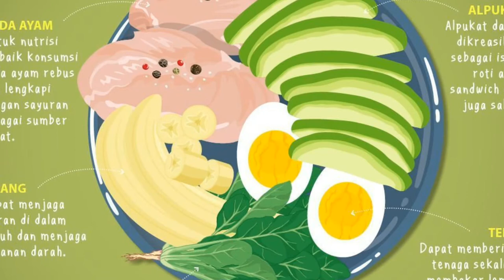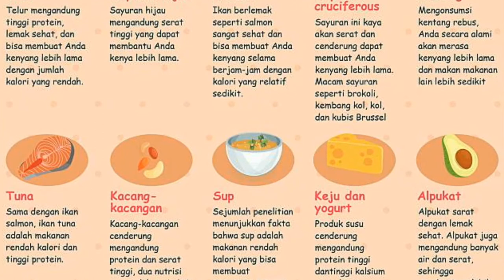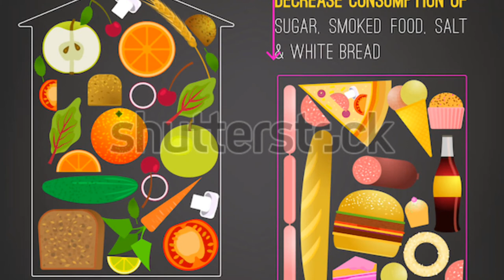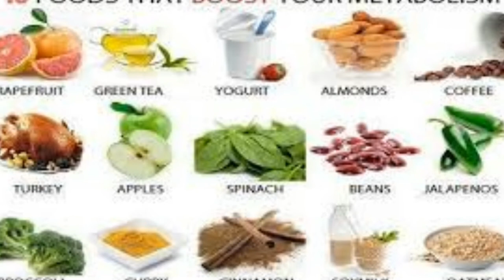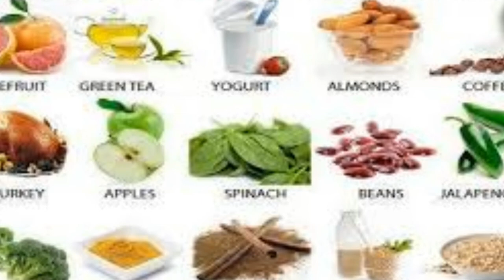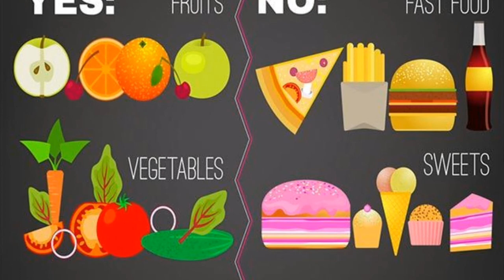JOIN ME TO FIGHT OBESITY ‑ Made with FlexClip